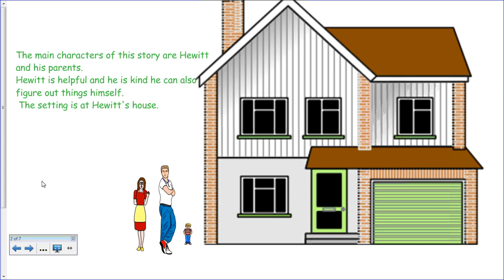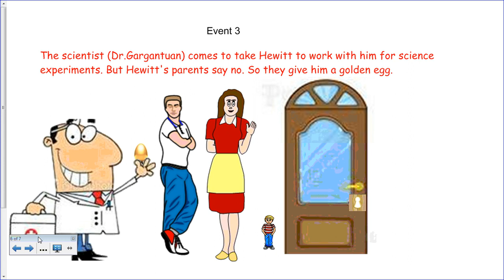Jaden's Hewitt Anderson Summary